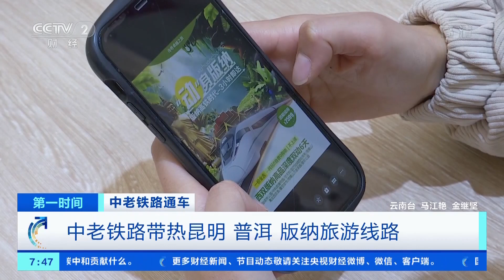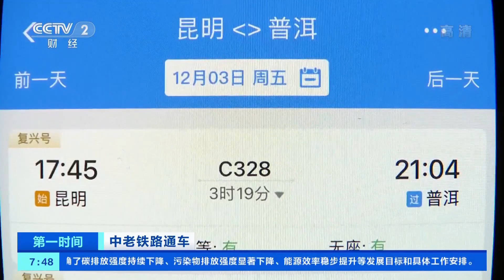[第一时间]中老铁路通车 中老铁路带热昆明 普洱 版纳旅游线路|CCTV财经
中老铁路通车：中老铁路带热昆明、普洱、版纳旅游线路。